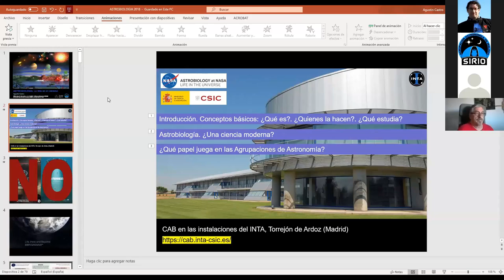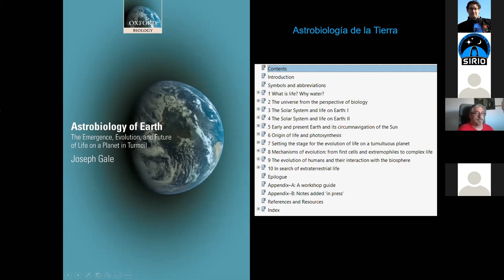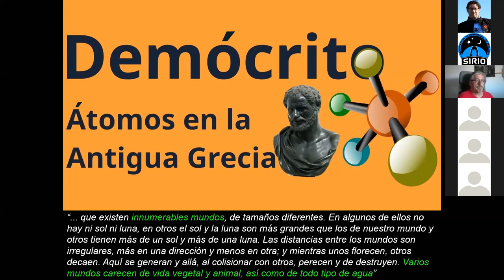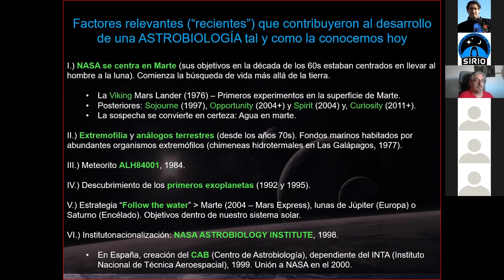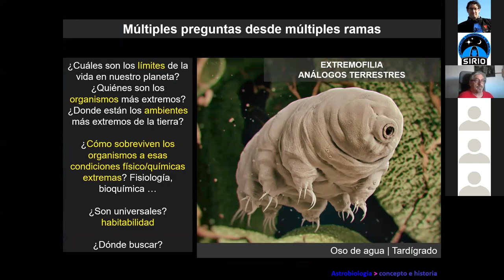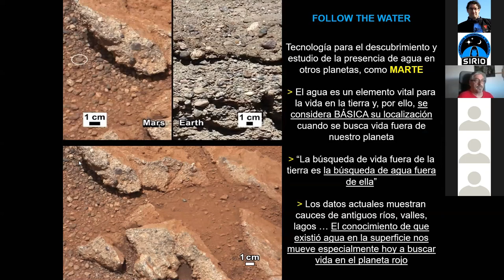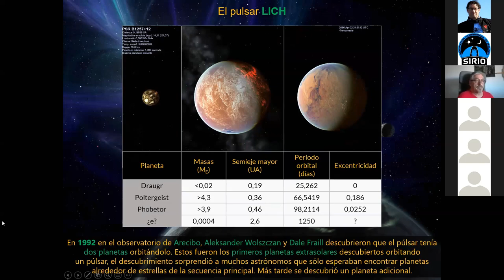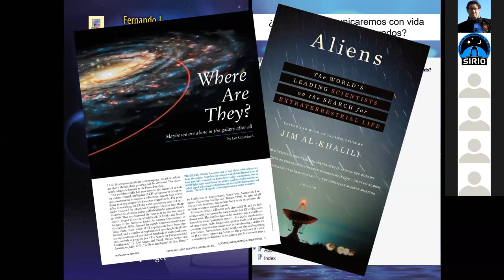"Astrobiología: La vida en el universo", por Agustín Castro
Videoconferencia sobre "INTRODUCCIÓN A LA ASTROBIOLOGÍA. LA VIDA EN EL UNIVERSO",  impartida por Agustín Castro, biólogo y miembro del Dept. de Biología animal de la Universidad de Málaga, el grupo de divulgación científica Divulga Natura(c) y la Agrupación Astronómica de Málaga SIRIO.

Corrección de errores y/o aclaraciones (en proceso):
📌44m,50 - Cuando hablo del agua en marte y, atendiendo al gráfico del diagrama de fases, me estoy refiriendo, y haciendo hincapié, a la posibilidad de que esta se presente en su fase líquida en determinadas circunstancias
📌47m,40 - El satélite Europa "orbita" alrededor de Júpiter (también lo hace rotando, pero no me refería a esto último cuando mencioné hasta 4 veces la rotación) 🤣🤣🤣
📌01h03,00 - Existen en nuestro planeta tanto bacterias metanogénicas (productoras de metano),  como metanotróficas (capaces de catabolizar este. No menciono a estas expresamente en la respuesta). En el vídeo no menciono como ejemplo a este último grupo. También hay que recalcar que una cosa es que "la vida esté basada en el C" (lo cual, tiene un significado concreto a nivel general) y, que existan organismos capaces de metabolizar (anabolizar/catabolizar) compuestos del carbono.
📌01h08,30 - Se mezclan aquí, en la misma frase, percloratos y depósitos de minerales de naturaleza salina, con gran capacidad higroscópica y delicuescencia. Mientras que estos depósitos son capaces de retener la humedad (recordar los descubrimientos de Atacama), los percloratos son sales muy tóxicas (y abundantes en el suelo marciano) que se sabe afectan negativamente a los microorganismos.
📌01h10,00- Marte tuvo agua en el mismo momento en que lo tenía también la tierra, no antes. Lo que si se ha publicado  es que pudo tener vida aprox. unos 500 m.a. antes que la tierra, según algunos estudios.
Queremos agradecer a la dirección de la agrupación astronómica de Málaga SIRIO su continua disposición e interés por incluir esta temática en su agenda de actividades de divulgación científica. Igualmente, por la estrecha colaboración que venimos manteniendo con ella desde que comenzamos nuestro proyecto de divulgación Divulga Natura.